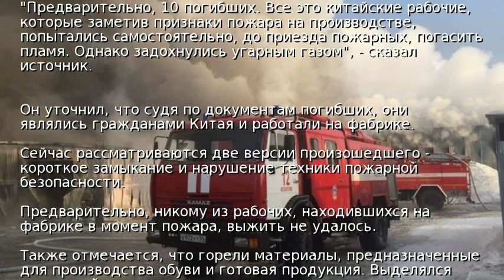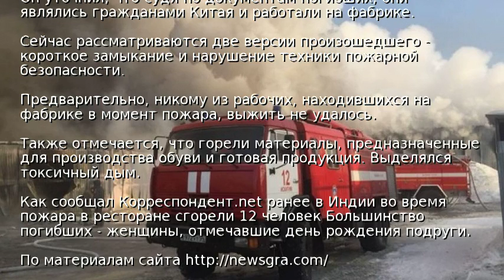В России на пожаре погибли десять граждан Китая – СМИ